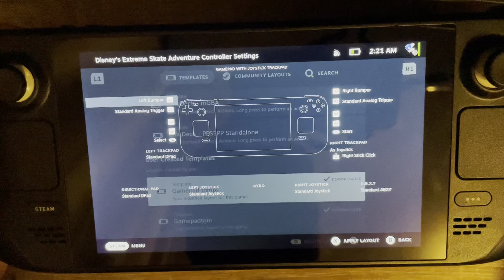Disney’s Extreme Skate (PS2) STEAM DECK TEST - Runs Well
In this YouTube video, I'll be testing out Disney's Extreme Skate on the Steam Deck using a PS2 emulator. Let's see how well this classic game runs on this powerful handheld device!